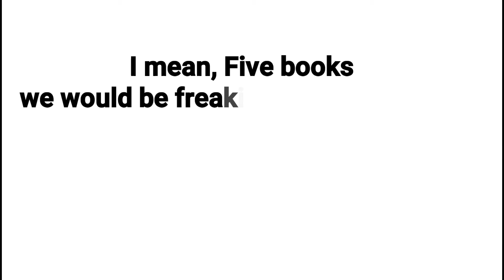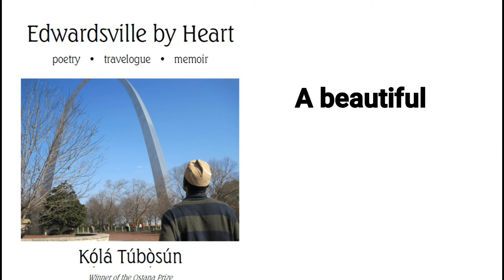Five Books you must Read this Year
Five books we all have to read in 2019. These books and awesome, and they should be read.